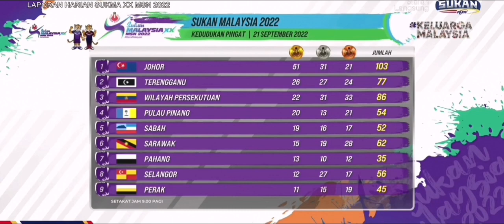[TERKINI] Kedudukan Pingat SUKMA 2022 21 September 2022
Kredit : Video direkod di youtube live Majlis Sukan Malaysia

Sila email jika video ini perlu dihapuskan.
Terima kasih